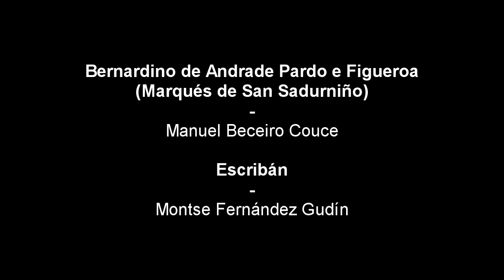Toma de posesión de Bernardino de Andrade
Dende a fundación do Morgado en 1526, os Señores de San Sadurniño realizaban un curioso ritual para tomar posesión do Señorío cando herdaban o título. A cerimonia celébrabase cunha casaca de baeta negra e diversos elementos simbólicos: terra, pedra, madeira, lousa ou espigas. Así quedaba proclamado como dono recoñecido e legal de todas as propiedades do Señorío de San Sadurniño.
Temos novas do ritual de toma de posesión en 1664 de Bernardino de Andrade, VIII Señor de San Sadurniño, fillo de Pedro de Andrade e Castro, segundo información facilitada pola historiadora Margarita Sánchez
Bieito Beceiro Fernández, mozo de Bardaos e estudante de 2º BAC no IES “Concepción Arenal” de Ferrol reconstrúe a cerimonia de posesión de Bernardino de Andrade coa xenerosa colaboración de Manuel Beceiro e Montse Fernández.
Porén, Bernardino de Andrade finou en 1680 -dazaseis anos despois da toma de posesión- en Santiago , aínda que os seus osos soterráronse na Capela Maior do Convento do Rosario. Faleceu solteiro e non tivo descendentes, polo que os dereitos do Señorío pasaron ao seu irmán José de Andrade e Pardo.